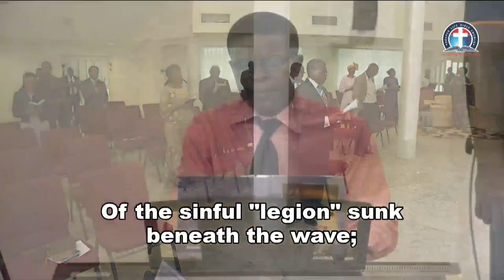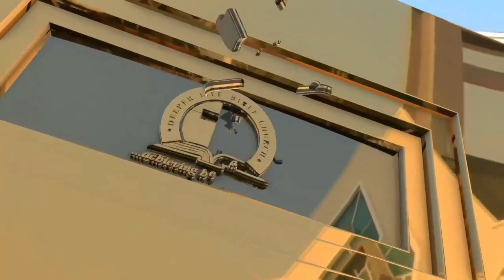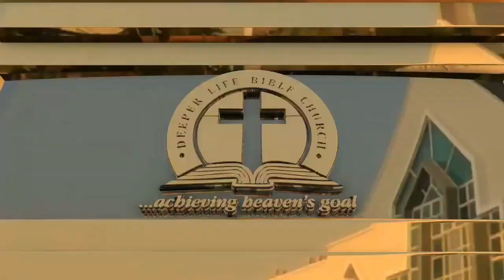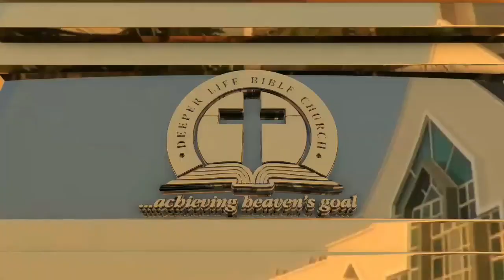Sunday Worship Service (22/03/20) With Pastor W.F. Kumuyi